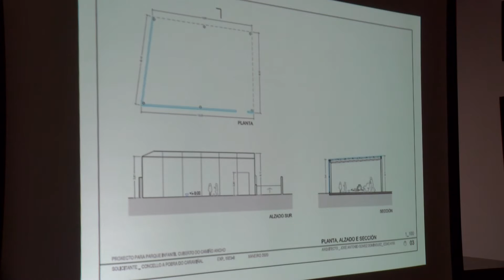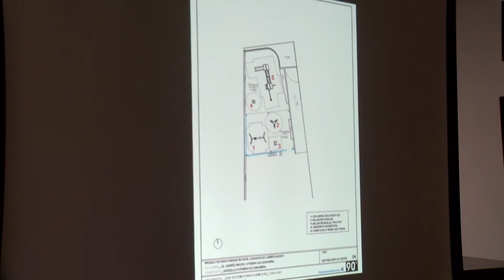14072020 04 PARQUE INFANTIL CAMIÑO ANCHO POBRA